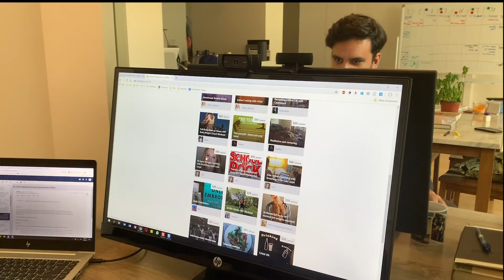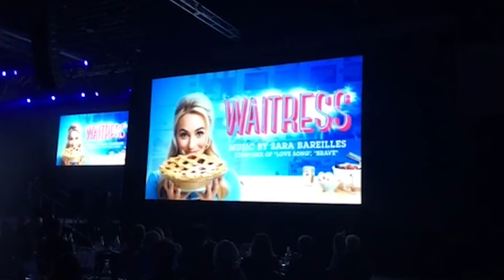A new online platform helps combat job loss caused by COVID-19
Learn how an actor, teacher and chef are using a new online platform to help ease their financial burdens, all while connecting with others. Genevieve Glass brings you the story.